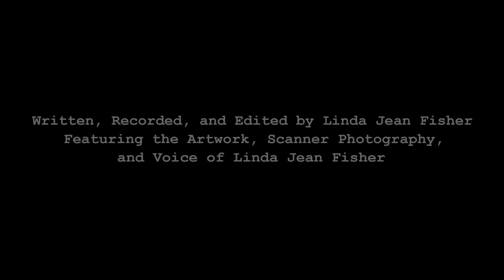Work Period: 2 December 2019 - 8 December 2019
I grow up believing that the public figure I idolize is a saint.  Here she is: the Miss America and later a clever television personality and force in public affairs. The day comes when I learn that she did not earn her go to heaven free pass and the Devil is waiting impatiently for her arrival.  There he sits looking like a turkey vulture on a dumpster. Rubbing his toes together and gnashing the air with his beak.  What do I do regarding my role model now that the authorities have exposed her truth?  Do I talk her out of taking the position as the Devil’s chief onion dicer in Hell’s kitchen?  The Devil chose this post to push real tears from her eyes because he suspects she has been crying like a crocodile for more eternities than years. I battle the urge to lower my high regard for this Queen and forgive her wrongs even after debating with righteousness. I will not deny my admiration on the day one juror for her trial points at me and says I am with “that harlot”. After all she is human like you and I and like you and I, she is flawed.  I lectured at a Roman Catholic Church for twenty years and there is one story I lean on every time God’s forebears summon me to judge another human being based on his or her controversial actions.  I will resist the temptation to cite a missalette and pass on this biblical text from memory.  Somewhere in a desert, there lives a married woman who commits adultery.  Her neighbors want to stone her for what their laws deem a terrible crime.  But Jesus Christ intervenes and stops this execution with words similar to these: May the person among you who has never sinned cast the first stone.  Everybody drops their rocks and they spare the life of the adulteress.  Without naming names, this person I revere did not murder another human being or bludgeon kittens.  She made some blunders and I forgive her.  It is unfortunate that the moral majority forgets a person’s good deeds and accomplishments after they fall from grace.  It is also a pity that such figures in history usually choose the life of a hermit crab.  But after inspecting this existence, it is not so bad.  Contrary to popular belief, these creatures are not “throwaway pets” and have a lifespan that spreads across several decades. They also know when it is time to find another shell.  When will you and I learn that we should never underestimate a hermit crab’s perseverance or wisdom?

In memory of Bess Myerson
16 July 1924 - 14 December 2014

With special thanks to Ashley J. Cross  for reminding me of what it really means to be human.